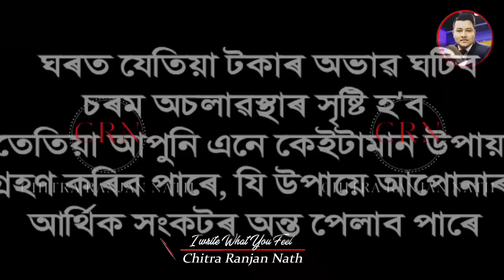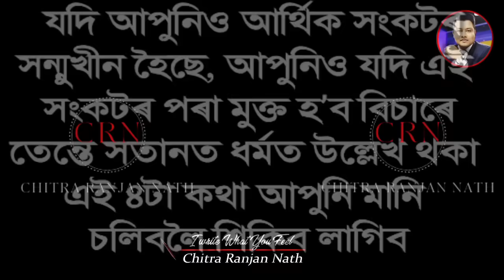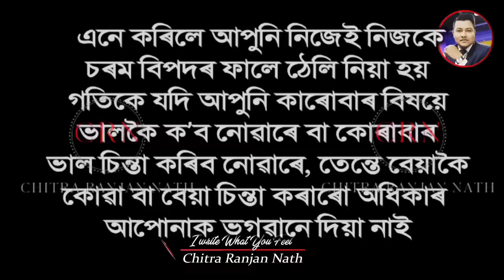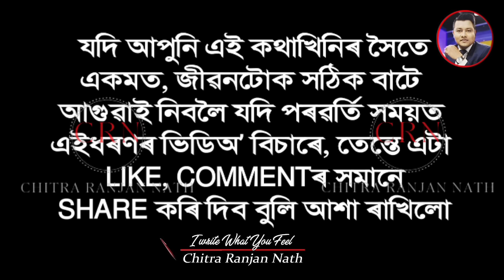যেতিয়া ঘৰত টকাৰ বহুত অভাৱ হ’ব, তেতিয়া এই ৪টা স্থানৰ পৰা সোনকালে আঁতৰি যাব। Motivational video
সনাতন ধৰ্মত ৪টা এনে পৰামৰ্শ আগবঢ়োৱা হৈছে, যি পৰামৰ্শ প্ৰতিখন ঘৰৰ সুখ–শান্তিৰ বাবে খুবেই জৰুৰী। যদি ঘৰত টকাৰ অভাৱ হয়, চৰম আৰ্থিক সংকটে দেখা দিয়ে, তেন্তে এই ৪টা স্থানৰ পৰা অতি শীঘ্ৰে আঁতৰি যাওক।

আমাৰ চেনেলৰ এই গুৰুত্বপূৰ্ণ Video কেইটা বাৰু চালেনে? নাই চোৱা যদি এবাৰ চাই লওক...